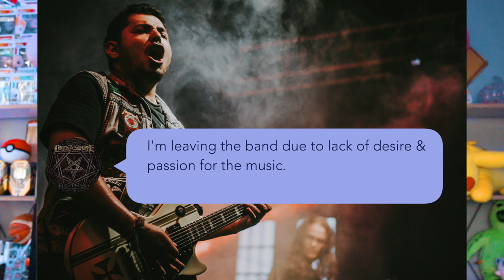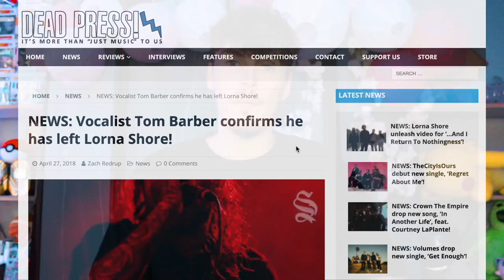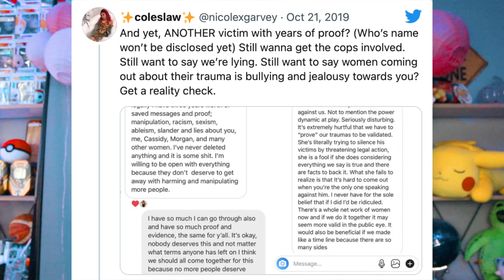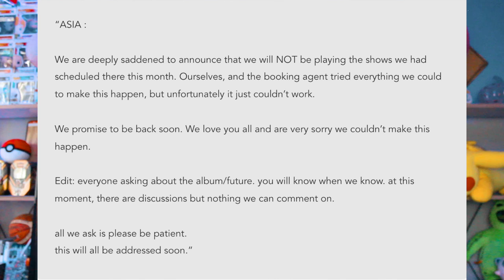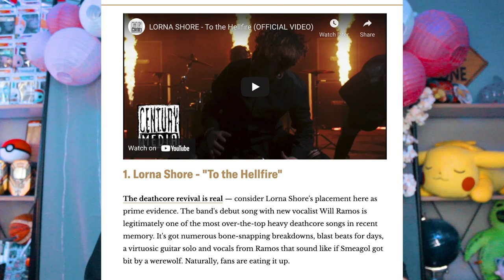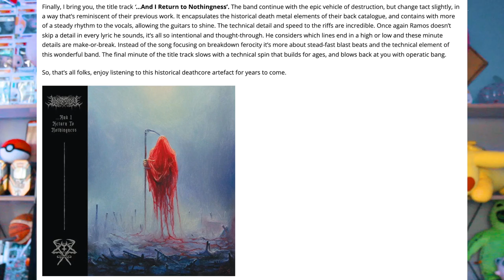Lorna Shore Has A Dark, Controversial Side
The views and opinions expressed in this video are those of the presenter and do not reflect or claim to reflect 100% factual evidence. The information provided in this video should not be regarded as fact but rather as the presenter’s personal perspective.

We make our content for FREE due to YouTube's outdated copyright policies, so if you support what we do and want to help us improve our content and keep making videos, please feel free to buy us a coffee ☕️💜

THE DARK SIDE OF LORNA SHORE Feat. Will Ramos - A History To The Hellfire

Thank you to the bands for supplying amazing music for us to react to & more importantly to the viewers for watching, we appreciate every one of you 🖤💜🖤💜🖤💜🖤💜🖤💜🖤💜🖤💜🖤💜🖤💜🖤💜🖤💜

gamers inked gamers inked reaction gamers inked reacts  THE DARK SIDE OF LORNA SHORE Feat. Will Ramos - A History To The Hellfire